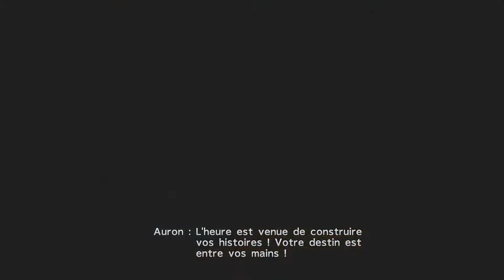Final Fantasy X | Ep 40 : Yunalesca | Memoria FR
Le secret de l'invocation ultime dévoilé.